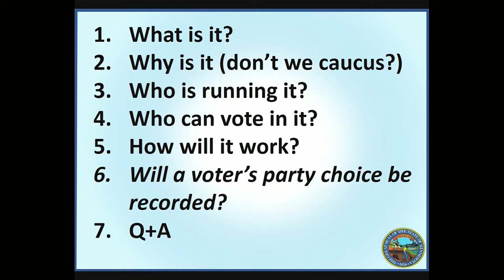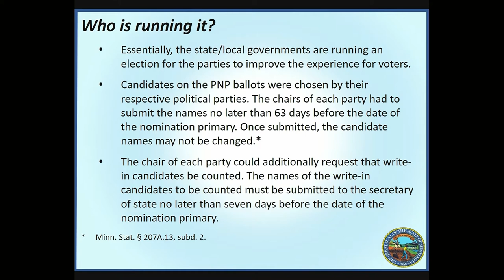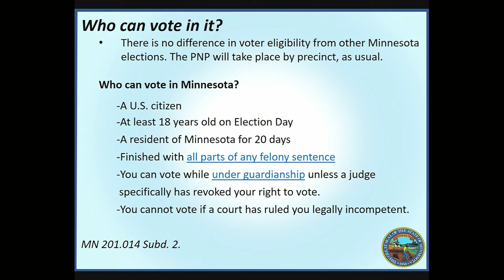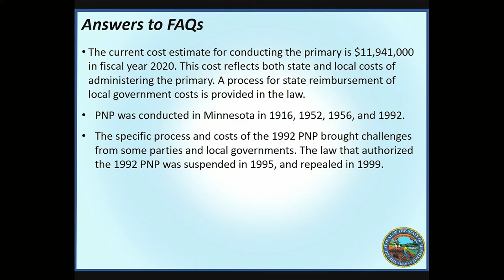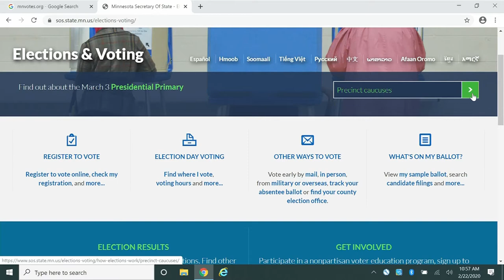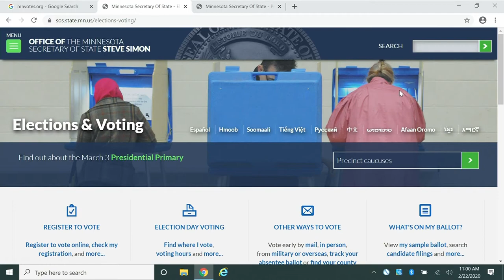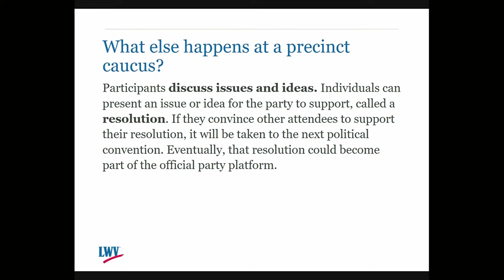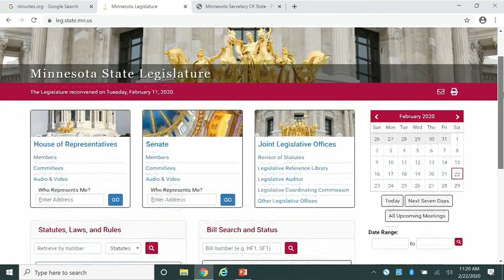League of Women Voters-2020 Presidential Nomination Primary & Precinct Caucuses